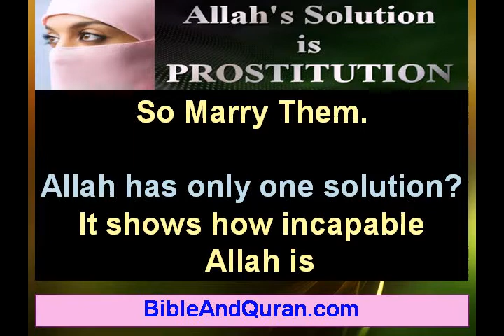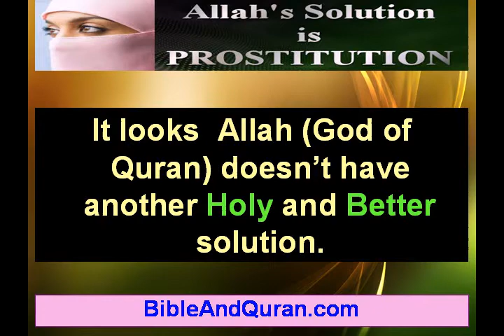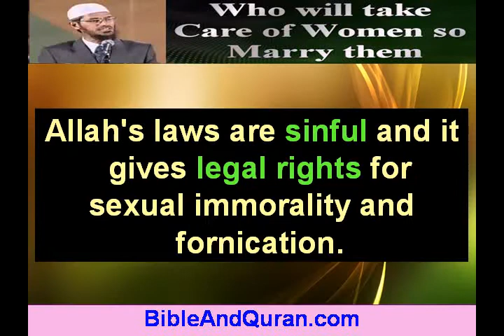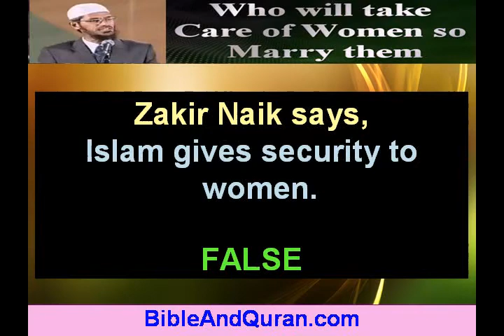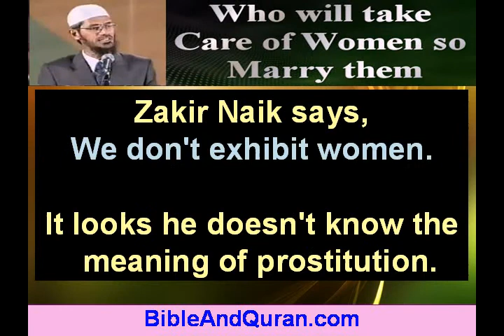Islam Degrades Women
Zakir Naik says, there are millions of women who will take care of them?  So Marry Them. Allah has only one solution? It shows how incapable Allah is.  Zakir Naik says, I am a doctor I know Women can't live as Virgin all their life. That is FALSE. So what is the Solution? Prostitution? Temporary Marriage? In Islam Men can Marry 4 women. Men can keep marrying for 1 minute to 3 days (mut'a). Men can keep divorcing and replacing all these women. Zakir Naik says, Allah gives the solution and it doesn't go down the throat.

Bible doesn't support Prostitution either. According to the Bible any kind of sexual immorality is SIN. Bible says, all sexually immoral will end up in hell fire. (Revelation 21:8)  "But the cowardly, unbelieving, abominable, murderers, sexually immoral, sorcerers, idolaters, and all liars shall have their part in the lake which burns with fire and brimstone, which is the second death."

Women are commodities in Islam. Men can divorce women any time by saying 'divorce' thrice. Men can bring another woman any time which women never accepts. Women have NO Rights. Men can beat their wives and torture them